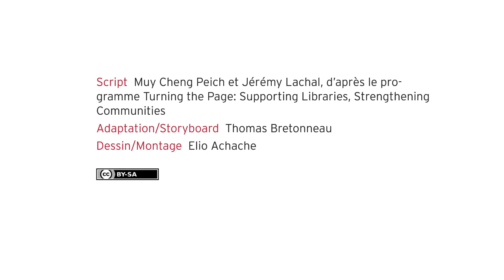La valeur de la bibliothèque et les perceptions des usagers